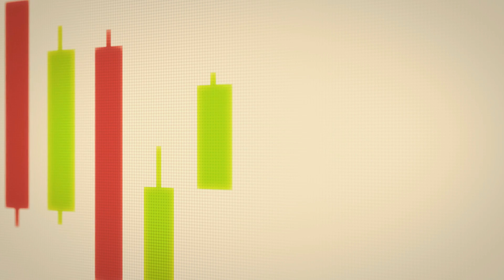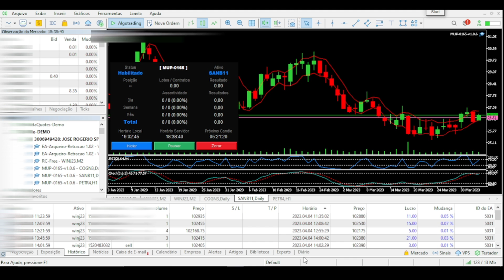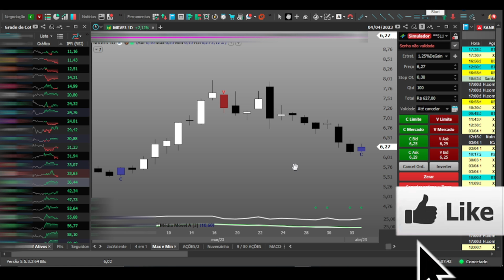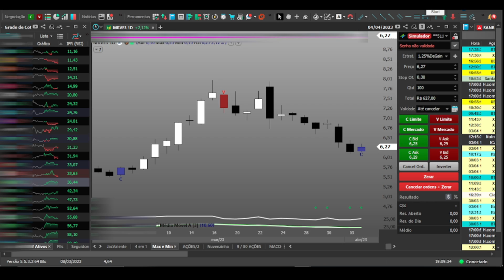ATENDENDO A PEDIDOS, ATUALIZAMOS A ESTRATÉGIA SWINGSKALP - AGORA TAMBÉM PODEMOS OPERAR VENDIDOS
👉 🔗Os demais Links estarão no primeiro comentário! No comentário FIXO!

Aproveite!

DESCRIÇÃO DO VÍDEO 👇👇

➡️Neste vídeo vou mostrar pra vocês a nova Atualização da nossa fantástica estratégia de swing trade. Agora, após essa atualização, a SwingSkalp ficou ainda melhor e mais assertiva. Dando ainda mais oportunidades de operações vencedoras.

📣 Aqui você encontrará:

🟡 Indicadores Financeiros;
🟡 Setups operacionais;

🗣️ATENÇÃO!